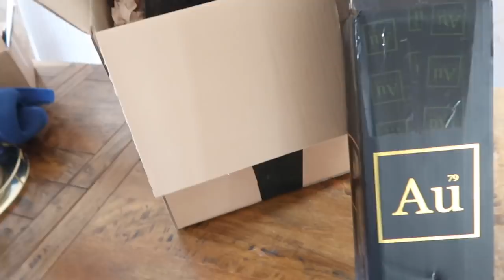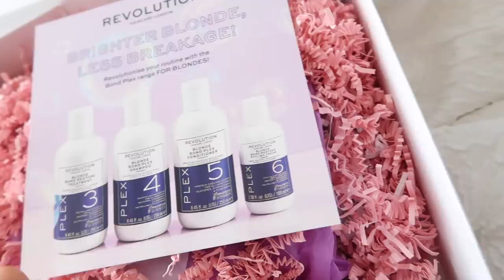weekly vlog | pr packages, taste testing vodka & more